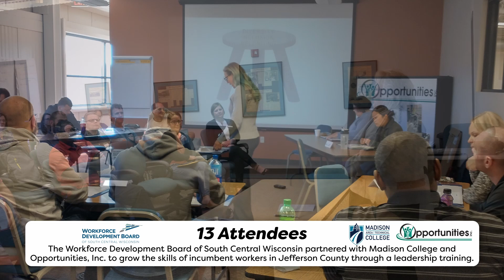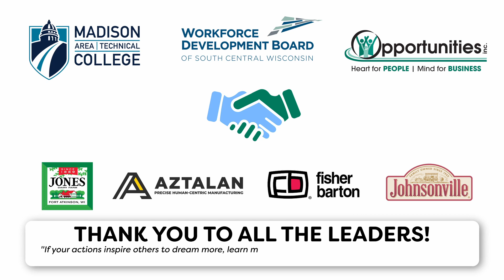2022 Leadership Academy Recap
Congratulations to the leaders who graduated from our own Leadership Development Academy. The Workforce Development Board of South Central Wisconsin partnered with Madison College and Opportunities, Inc. to grow the skills of incumbent workers in Jefferson County. We appreciate our partners Jones Dairy Farm, Aztalan, Fisher Barton, and Johnsonville for investing in the 13 total attendees during our 2022 session. Thank you leaders!